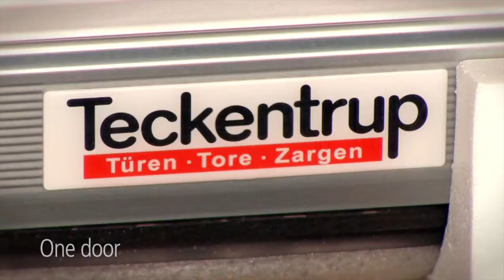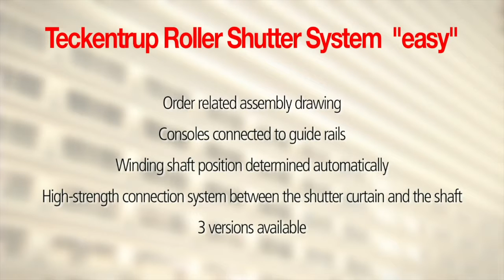Teckentrup Roller Shutter System 'Easy'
The Teckentrup Roller Shutter System 'Easy' installs in typically 40% less time than a traditional shutter and can be installed by just one person!